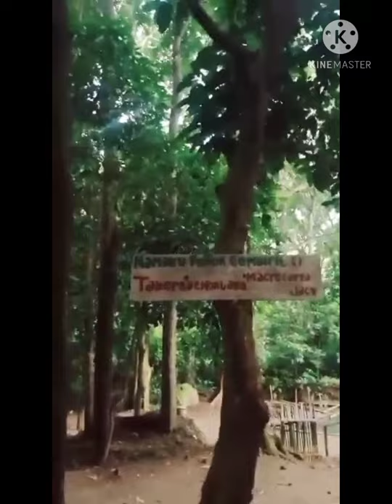167. DESA TEMPUREJO KEC WATES KEDIRI | LOMBA VLOG INDAHNYA DESAKU GOLKAR JATIM BY KARTIKA